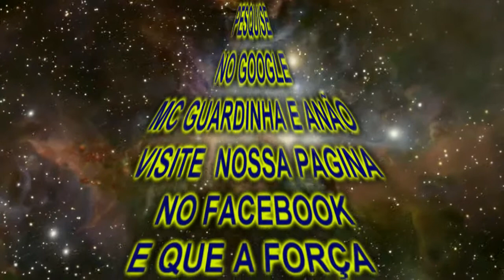Star Wars - O Despertar da Força ( PASSA O JEDI ) MC GUARDINHA E ANÃO HUMOR !